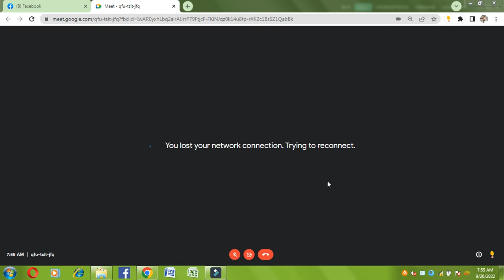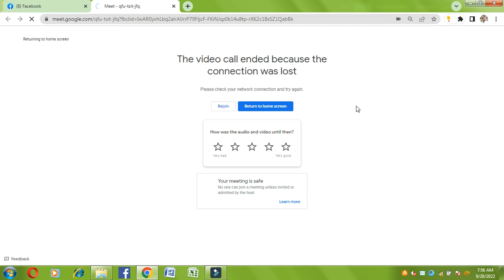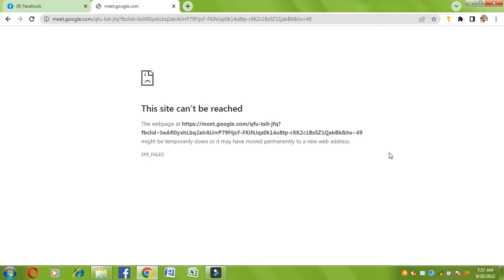Comparative Discussion Of Stramonium, Lecturer, Dr. M. Nasir Uddin